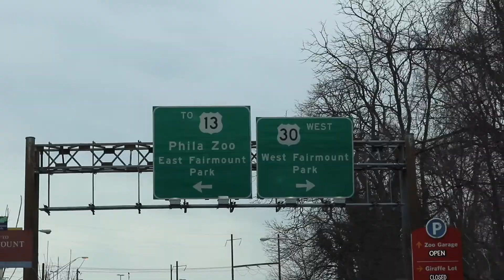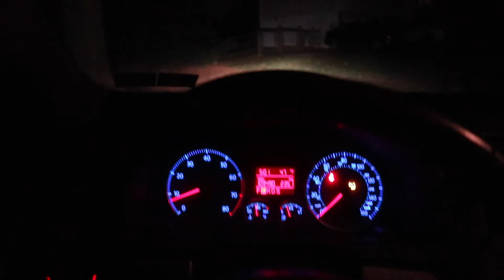Vlog - Episode 5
Lions and Tigers and a Baby... Oh My!!
We we have been a bit behind on the Vlog with all that has happened. we wanted to catch you guys up on what we have been up to! Thanks for all the love and support and we can't wait to share more with you all!